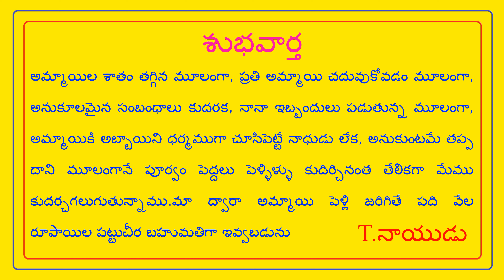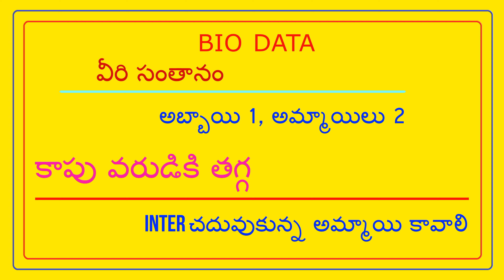FEES 500/- NO PERCENTAGE - కడుపునిండా ఆహారం ఉంటే చాలు అనుకోకుండా , డబ్బు ఉంటే చాలు అనుకోవటమే నరకం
FEES 500/- NO PERCENTAGE - కడుపునిండా ఆహారం ఉంటే చాలు అనుకోకుండా , డబ్బు ఉంటే చాలు అనుకోవటమే నరకం // T.NAIDU MARRIAGE LINKS //

ALL ARE THINKING MONEY IS IMPORTANT THAN FOOD , IT'S LIKE HELL